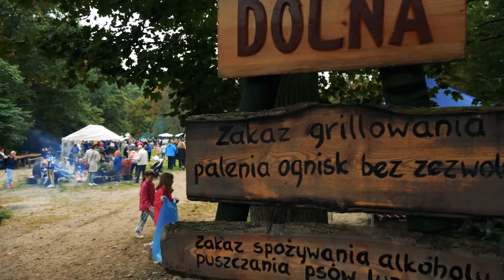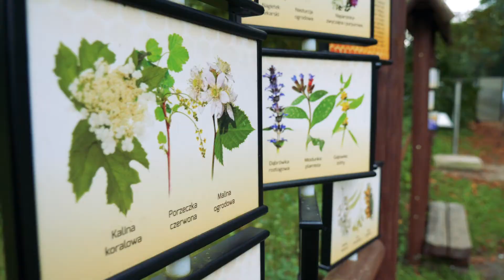Pożegnanie Lata z Nicolaus Bankiem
19 września 2021 r. na Barbarce spotkaliśmy się ze społecznością Nicolaus Banku podczas pikniku "Pożegnanie Lata z Nicolaus Bankiem"
Chcesz dołączyć do naszego zespołu? Zajrzyj na